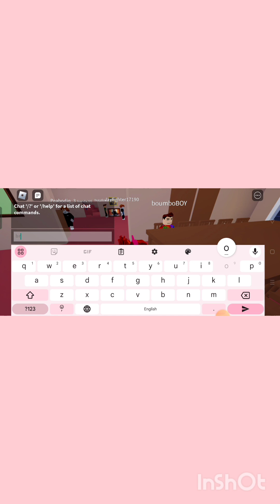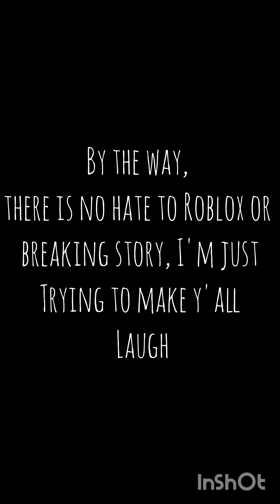Playing Breaking Story(No hate Towards Roblox or Breaking Story)